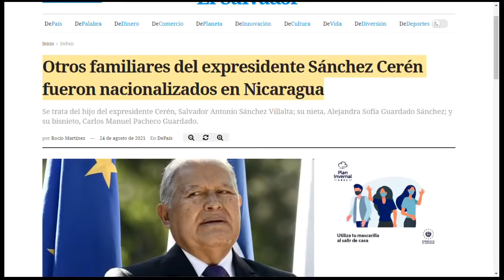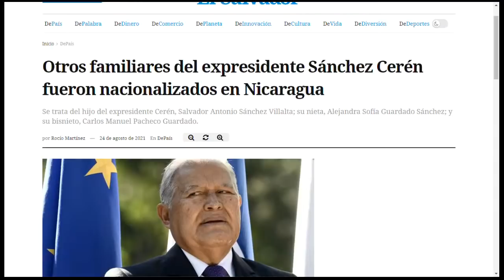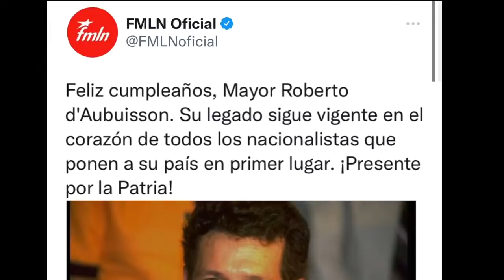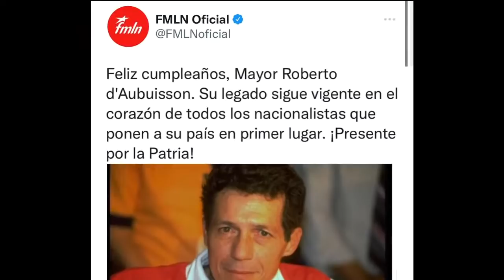Sanchéz Cerén nacionaliza hasta bisnietos en Nicaragua | Portillo Cuadra y las pandillas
El Gobierno de Nicaragua, a través de su diario oficial, La Gaceta, informó que otro familiares del expresidente Salvador Sánchez Cerén, se trata del hijo del expresidente Cerén, Salvador Antonio Sánchez Villalta; su nieta, Alejandra Sofía Guardado Sánchez; y su bisnieto, Carlos Manuel Pacheco Guardado, quienes oficialmente ya cuentan con la ciudadanía en Nicaragua.
De acuerdo con «La Prensa» de Nicaragua, con las 3 personas mencionadas con anterioridad, Sánchez Cerén ya contabiliza 6 miembros de su familia que han recibido la nacionalidad en dicho país: su esposa, Rosa Margarta Villalta; su nieto, Juan Carlos Sánchez; y su hija Claudia Lissette Sánchez. Cerén, que es acusado por las autoridades salvadoreñas por los delitos de lavado de dinero y enriquecimiento ilícito, al igual que el prófugo de la justicia y exmandatario, Mauricio Funes, recibieron ciudadanía por parte del régimen de Daniel Ortega.